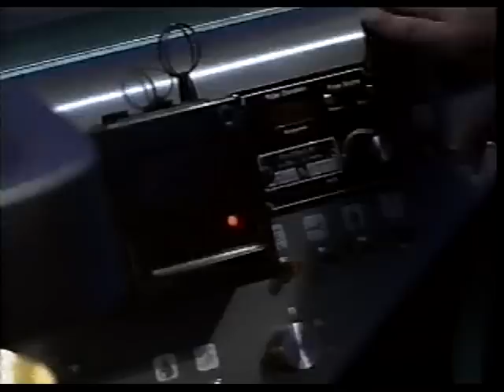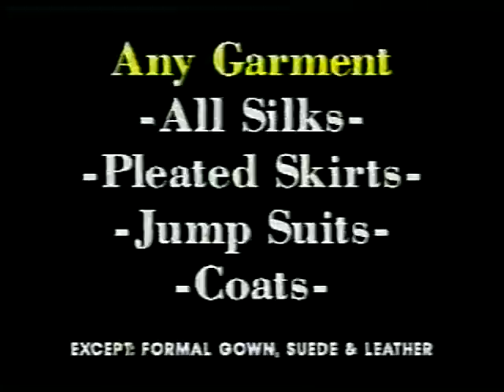90's Commercials Vol. 135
These commercials aired on December 16th, 1995

1. Station ID
2. "Sn1cktoons Christmas Gift Pack" Commercial Bumpers
3. Promo for "Toon After Toon Afternoon"
4. Frosted Flakes (LOL I wonder what the cool, hip cereal for High Schoolers was supposed to be?)
5. YakBak2 (Totally had one of these.  Completely pointless, but what good 90's toy wasn't?)
6. Donkey Kong Land (Wow at the animation of the Game Boy falling down on DK)
7. Atlanta Braves World Series Framed Newspaper (Nearly $250 bucks for a framed newspaper? I hope that nearly all of that money went to charity)
8. Nash Chevrolet
9. Promo for "The Weinerville Chanukah Special"
10. K'Nex
11. Station ID
12. "Sn1cktoons Christmas Gift Pack" Commercial Bumper
13. "The Santa Clause" on VHS (I liked this as a kid, but as an adult it's a pretty strange movie)
14. Froot Loops
15. Promo for "Sn1ck Snack"
17. "Sn1cktoons Christmas Gift Pack" Commercial Bumpers
18. Magical Nights Of Lights (With Cathy Lee Crosby)
19. Americana Furniture
20. TV Spot for "Balto"
21. "Sn1cktoons Christmas Gift Pack" Commercial Bumpers
22. TV Spot for "Tom and Huck" (I do remember seeing the Stand By Me cartoon at some point, probably on VHS)
23. Froot Loops
24. Kanka (I guess this is the logical precursor to the toenail goblin from those terrifying Lamisil ads)
25. Kauffman Tire
26. Promo for "Rocko's Modern Life"
27. Toy Story for Genesis/SNES (I remember renting this.  I remember hating it)
28. Baby Tumbles Surprise! (What is the surprise?  Permanent brain damage?)
29. Frosted Cheerios (With Gilbert Gottfried, Underdog, Melissa Joan Hart and Raven Simone)
30. Promo for "Aaahh!!! Real Monsters"
31. Station ID
32. Sn1ck Commercial Bumper
33. Kinders Furniture
34. $1.49 Cleaners (How much is it again?)
35. TV Spot for "Dracula: Dead And Loving It" (Kind of sad that this was the last movie Mel Brooks directed. There's still time, Mel!)
36. Golden Grahams